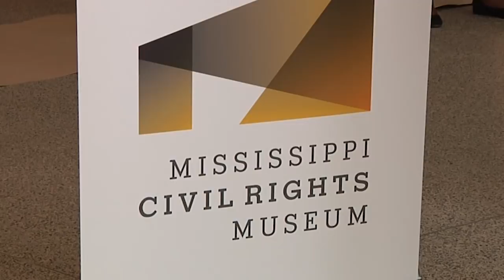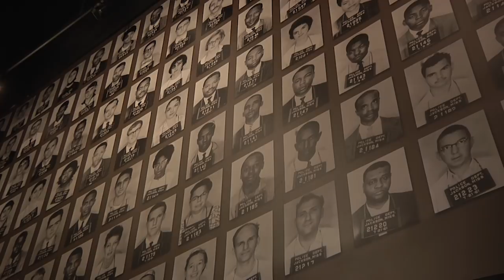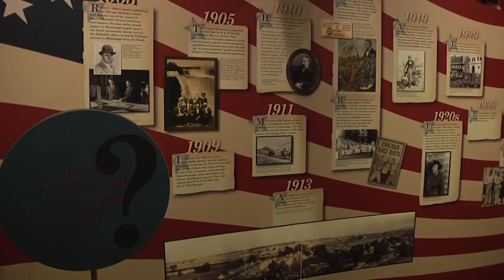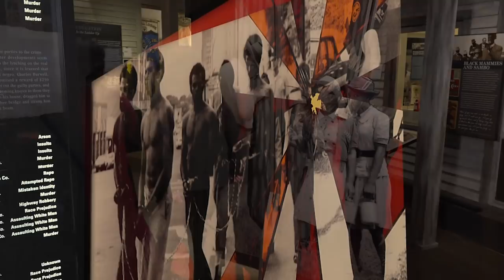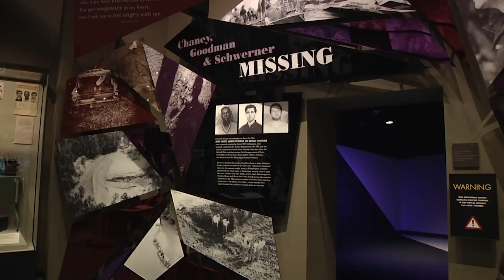Mississippi Civil Rights Museum Tour | Mississippi Edition | MPB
MPB’s Karen Brown tours the Mississippi Civil Rights museum with its director, Pam Junior.